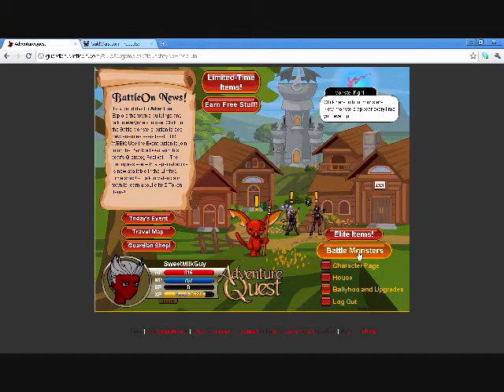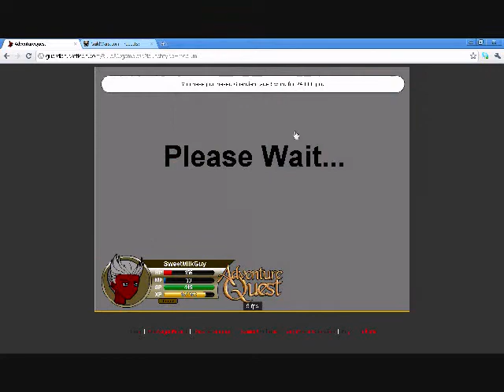Adventure quest Daily battle